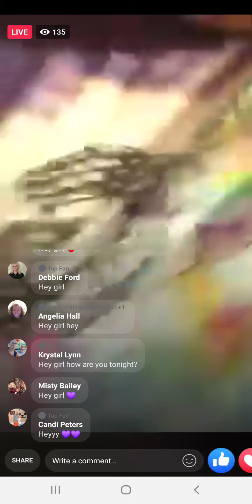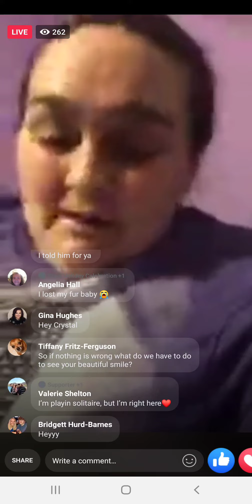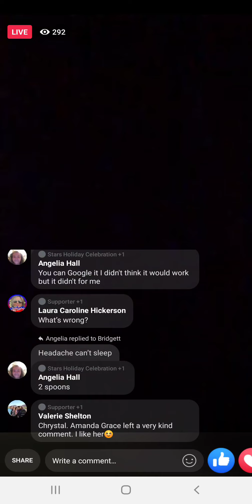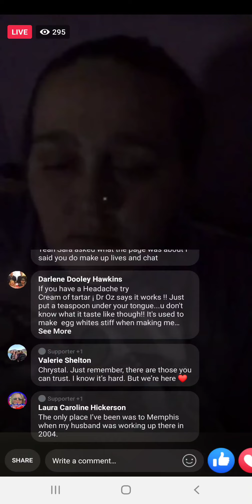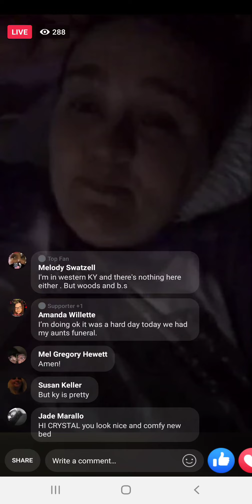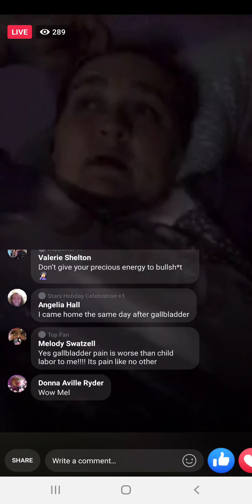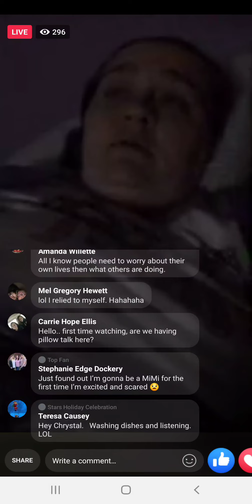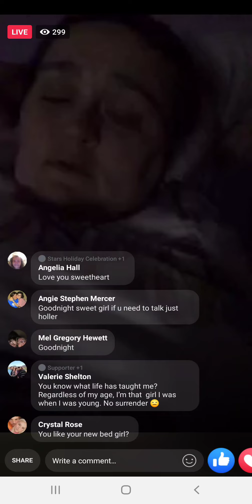1-22-2021 - 1230am - late night at momcon's